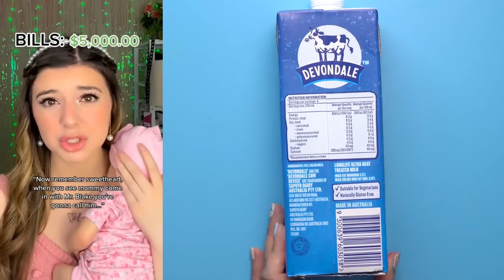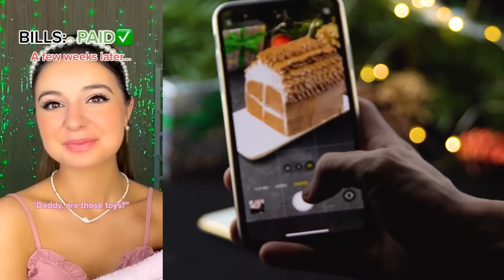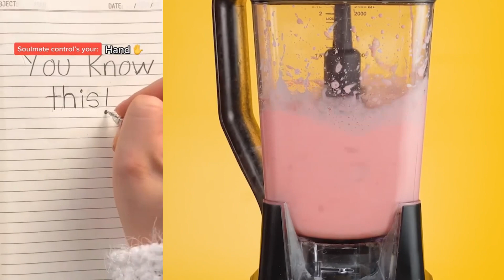💖Text To Speech 💖 @Brianna Mizura | ASMR Cake Storytime | POVs Tiktok Compilations 2023 Part #34